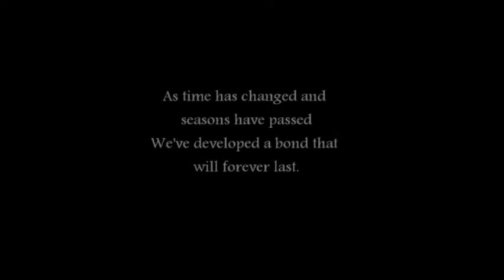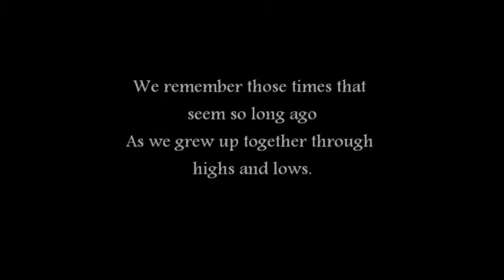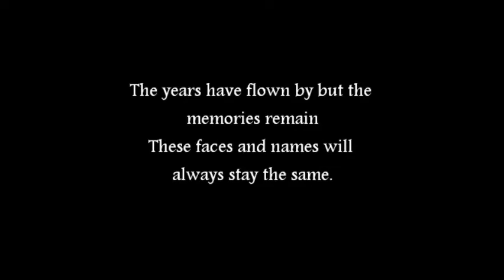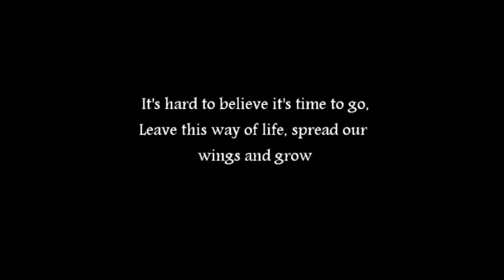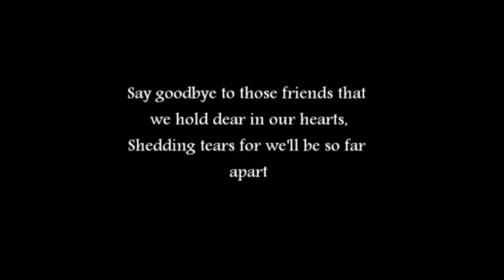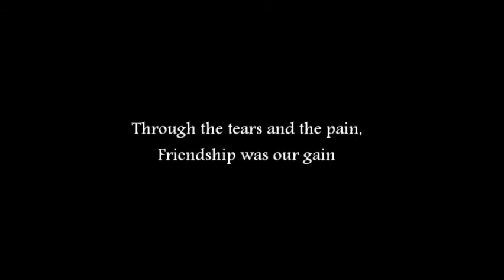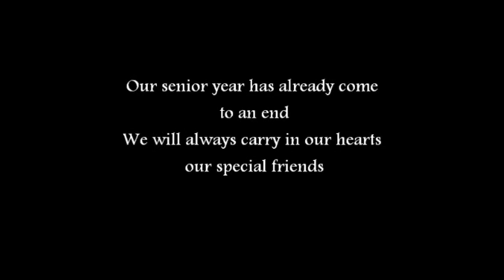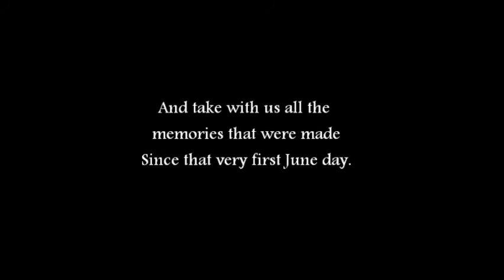Final Year in High School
This is a video I made for all my classmates. This is just some of our photos, SOME because we have a lot of photos. And when I say a lot, it really is a LOT. lols. Have fun watching this. I hope you appreciate my gift. :D

P.S. I didn't write the poem, just got it somewhere in the net so don't get too emotional while watching this. lol. :P